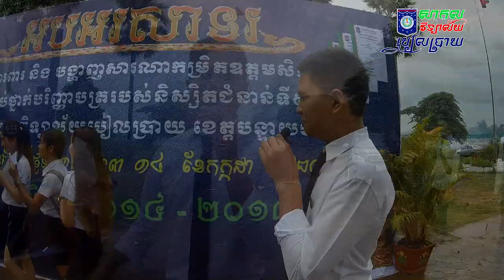Happy Days HD: ចំណាប់អារម្មណ៍និស្សិតជំនាន់៩ នៅសបប.បជ 13-07-2018